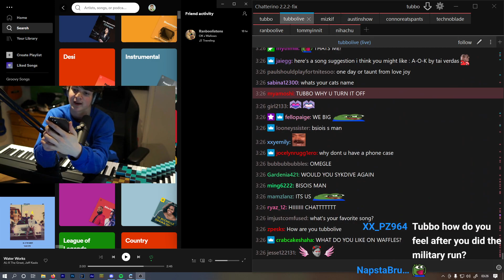E10 DN :D (TubboLIVE)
Follow TubboLIVE on Twitch If you are a streamer and want your clip removed please let me know on my discord or by email.